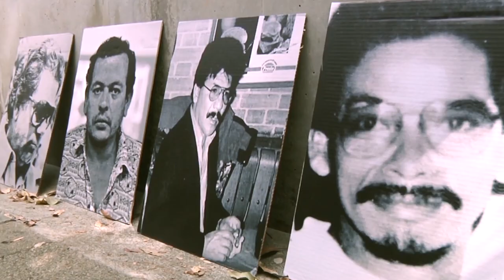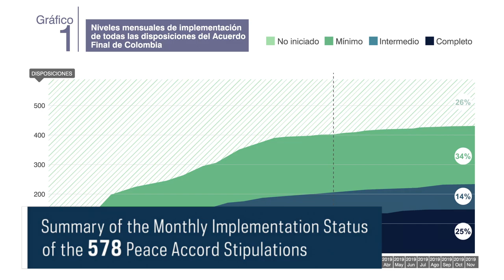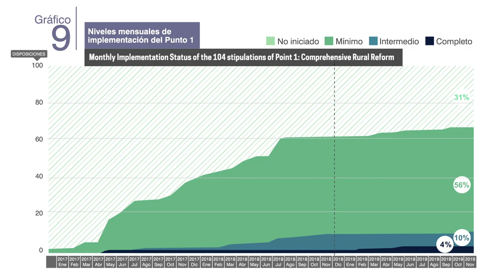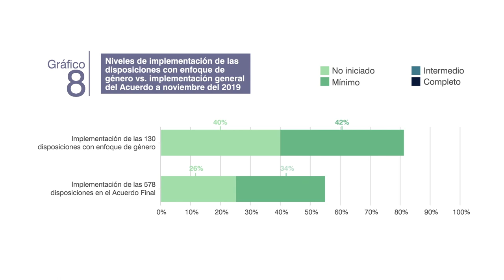Key Messages of the Fourth Report on the implementation of the Final Agreement in Colombia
Peace Accord implementation in Colombia is at a crucial point of transformation and entering a new phase where it is necessary to build on previous achievements, engage in deep structural change, and focus on the areas and people most affected by violence and conflict throughout the country.

The Colombian Peace Agreement gives the Kroc Institute at the University of Notre Dame primary responsibility for technical support and monitoring of implementation of the Final Accord through the Peace Accords Matrix (PAM) Barometer Initiative. Understanding the Accord as an integral and comprehensive text, the Institute has monitored the implementation of 578 stipulations since 2016.